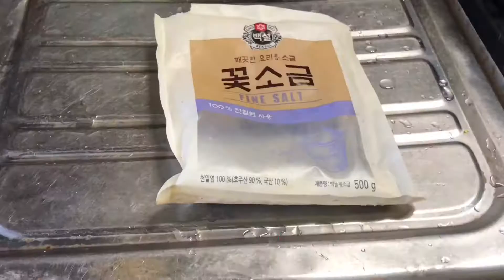Mark's Guinisang Monggo